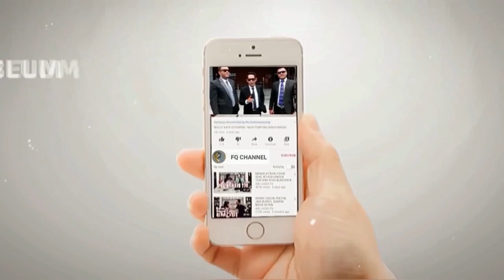GAK ADA KAP0K GENK KADRUN INI, Fitn4h Pemerintah Sudah Jual Negara ini ke Cina